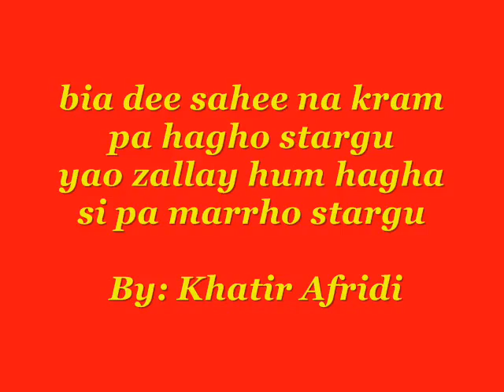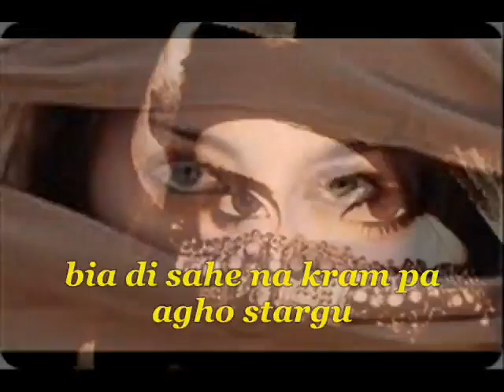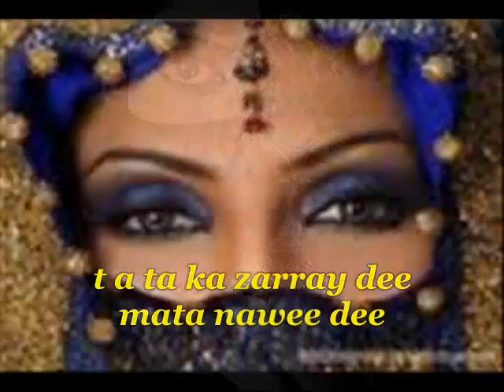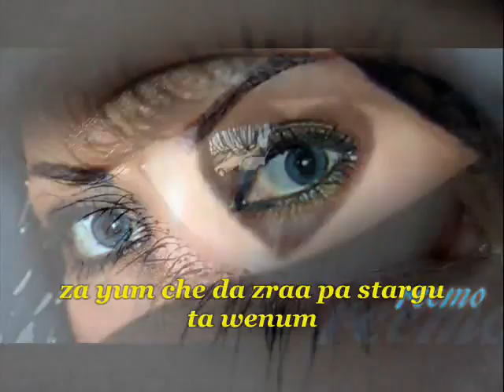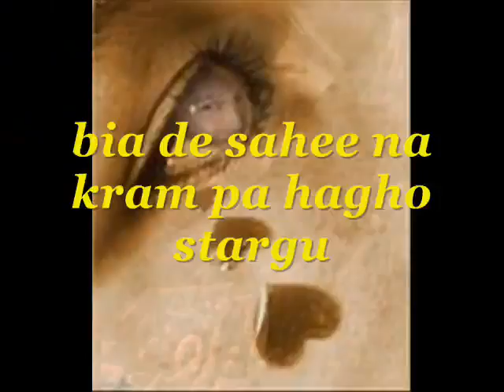Sardar ali takkar bia de sahi na kram pa agho stargoo.flv